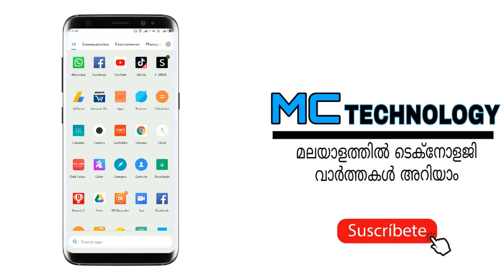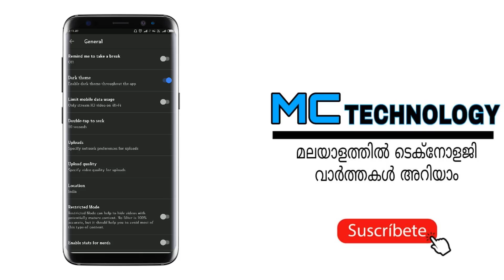What is Restricted mode in Youtube & How to Use it [malayalam]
Learn how to turn off restricted mode on youtube 2017. This video will show you how to disable restricted mode on youtube, some people call it safety mode. However, restricted mode is the youtube age restriction which can be disabled. In this video i will teach you how to remove safety mode on youtube to watch age restricted videos. Hope you enjoy this how to turn off restricted mode on youtube video.